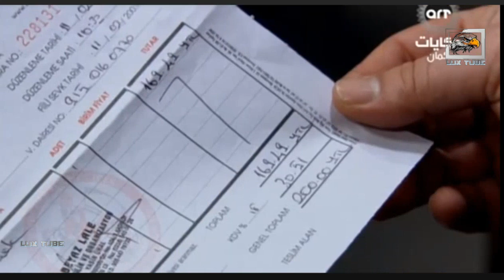عودة هدى طوروس لتركيا - وادي الذئاب - FULL HD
Lux tube
وادي الذئاب الجزء الثالث
وادي الذئاب